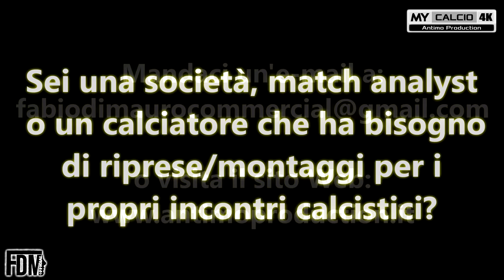VIGNOLA vs ARGENTANA ▶ 19°ECCELLENZA | Fabio di Mauro [4K]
● 19° Giornata del Campionato di Eccellenza (Emilia Romagna) - Girone B:
Vignola Calcio 0-0 ASD Argentana